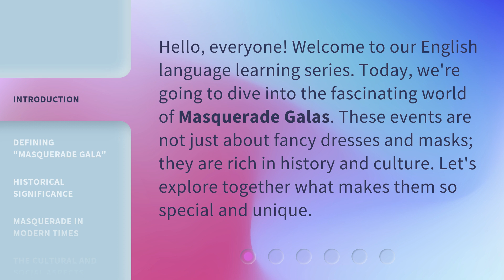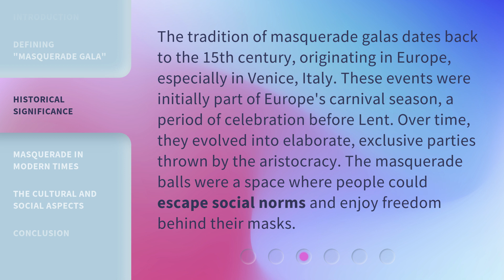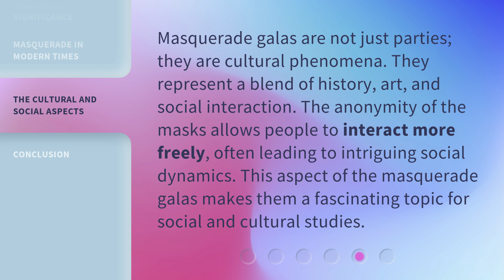Understanding "Masquerade Gala": A Journey into a World of Mystery and Elegance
00:00 • Introduction - Understanding "Masquerade Gala": A Journey into a World of Mystery and Elegance
00:32 • Defining "Masquerade Gala"
01:05 • Historical Significance
01:36 • Masquerade in Modern Times
02:04 • The Cultural and Social Aspects